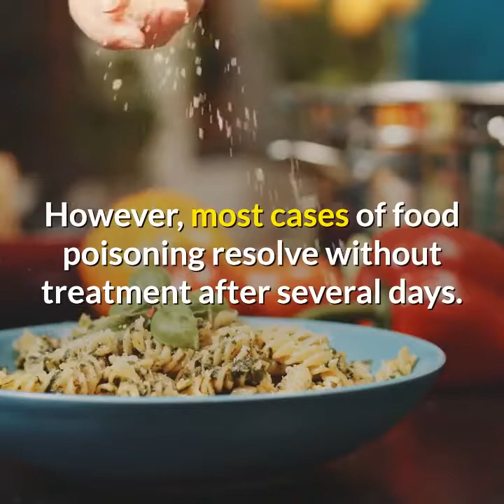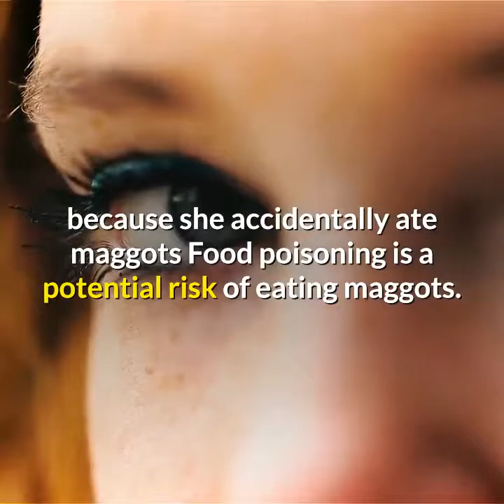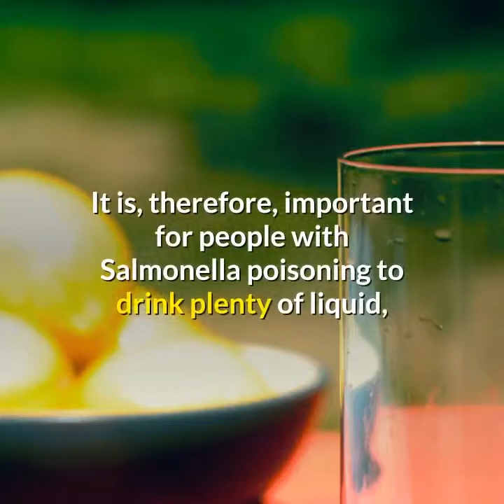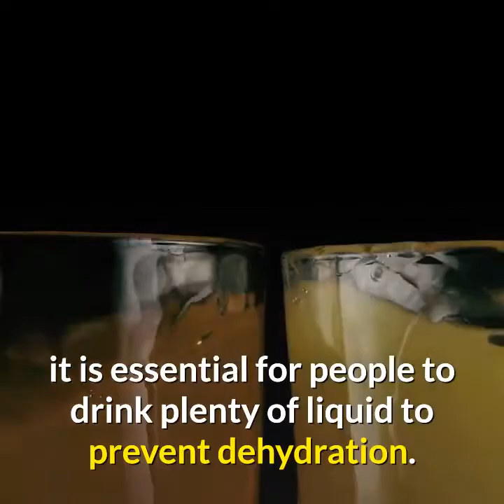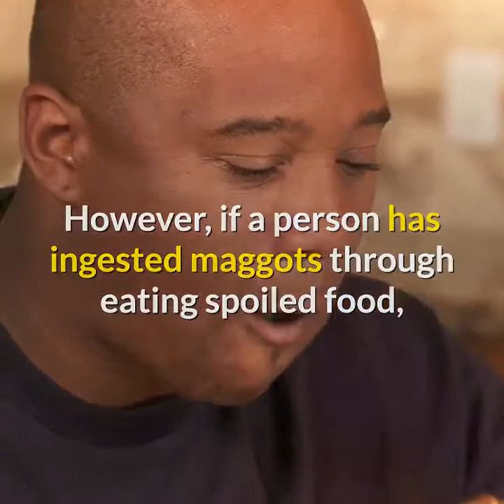what happens when you eat maggots